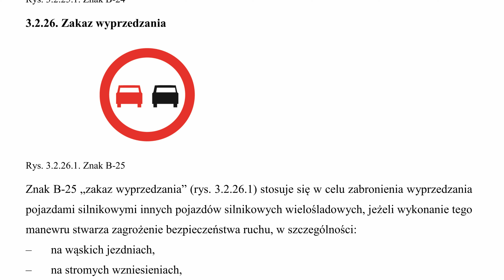Kolejny nielegalny zakaz wyprzedzania na dwupasmówce w czasie remontu - DK7 i DK79 Rząska k. Krakowa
Stosowanie „zakazu wyprzedzania” na drogach o dwóch pasach ruchu w jednym kierunku w czasie remontów stało się już chyba tradycją. W Rząsce (koło Krakowa) ustawiono te znaki pomimo tego, że w czasie remontu dostępne były dwa pasy ruchu, nie występowały przejścia dla pieszych ani przejazdy dla rowerzystów, skrzyżowanie w tym miejscu nie umożliwia ruchu w poprzek…

Takie oznakowanie jest niezgodne z przepisami – znaku B-25 „zakaz wyprzedzania” nie stosuje się tam, gdzie są dwa pasy ruchu w jednym kierunku. Na szczęście oznakowanie zostało dość szybko poprawione, co niestety nie jest regułą.

0:00 Zakaz wyprzedzania na drodze o dwóch pasach ruchu
0:40 Przepisy dotyczące znaku „zakaz wyprzedzania”
0:53 Poprawa oznakowania